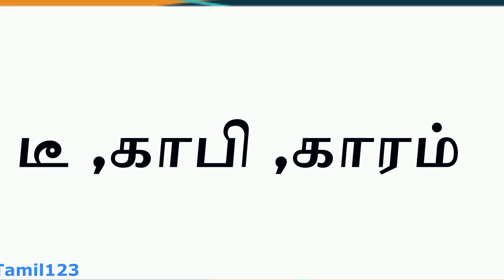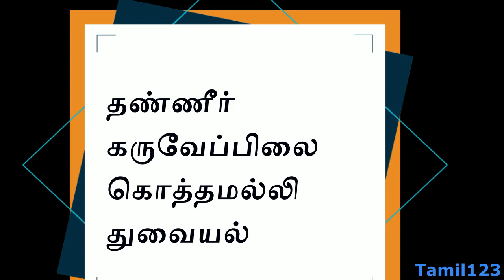Top 10 Health Tips How to Reduce Body Heat Naturally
how to reduce body heat health during pregnancy in symptoms

how to reduce baby body heat health in fruits

My Official Websites link. here

how to reduce body heat health naturally during pregnancy

body cooling food list in tamil

10 Tips to reduce body heat in a natural way

After bathing for an hour after bathing the body of the chandanadhi Thailam, which is sold in shops

  Spinach should be added regularly. Pulses are a must in the diet
Incorporating gooseberry in any form will reduce body heat

Butterfly mangoes and any spinach should be a must in our diet.

In the fruit variety, the grape can be eaten as a grape, or as a tumbler on a juicy day.

Eat five flower petals daily in the lotus flower to reduce the heat and strengthen the heart

Soak a teaspoon of cumin in water and drink that water completely.

The aloe juice of aloe vera juice is a great relief from the occasional drinking
Drink water well. Twice a week, the body of the coriander cilantro starts to cool down

Yogurt Whey Ghee is a great addition to your daily diet

The young water will gradually begin to heat up gradually

White onions are included in the diet

The body has many people with this disease People with physical hemorrhoids often rub me and bathe the body of a bite that sells Ayurvedic stores to completely disappear

We must add yoghurt butter milk ghee in the diet

Tea coffee beans should be used as sour salt It is easy for people with bile dysplasia